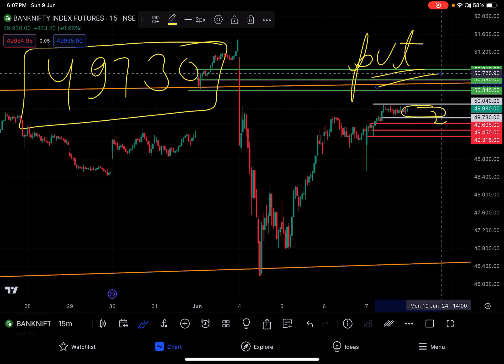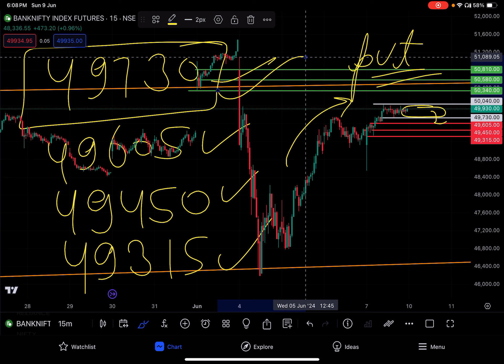BANKNIFTY PREDICTION For Tomorrow || Monday 10 June 2024 || legacy of charts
BankNifty prediction for monday
NIFTY PREDICTION And Bank Nifty Analysis For Monday | 10 June 2024 | Bank Nifty Tomorrow | legacy of charts

options trading
nifty fifty
nifty nifty
options stocks
option trading stocks
nifty prediction for tomorrow
banknifty
nifty analysis
nifty bees
nifty prediction
nifty tomorrow
nifty trading
technic analysis for options trading
today’s market analysis
price prediction
quant prediction
tesla stock prediction for tomorrow

Monday market predication
Monday stock market

option trading this week
stock to trade tomorrow
amc stock prediction tomorrow
stock market next week prediction
stock market youtube
trading stock options for beginners
intraday option trading strategy
best stock option trading strategies
stock market trading strategies
options trading for profit trader
stocks and options trading
buy bank nifty options
nifty vlogs
bank nifty options
today nifty 50 prediction for tomorrow
nifty 50 gap up or down
pre market report today
tomorrow stock market prediction
long term options trading strategies
zero to hero
zero the hero
zero hero
hero zero strategy
learn trading from zero
nifty trade levels
banknifty trade levels
Finnifty trade levels
today’s trade analysis
banknifty expiry day strategy
finnifty expiry day strategy
Chart reading
banknifty tomorrow
nifty forecast
banknifty forecast
banknifty outlook for tomorrow
banknifty outlook for next week
nifty outlook for Monday
nifty outlook for 10 June
banknifty outlook for Monday
banknifty outlook for 10 June
share market prediction for tomorrow
stocks prediction
technical analysis
nifty 50 tomorrow prediction
nifty tomorrow
stockmarket outlook
stockmarket tomorrow
finnifty outlook
finnifty prediction
finnifty tomorrow
finnifty tomorrow prediction
finnifty 10 June outlook
finnifty Monday outlook
finnifty Monday prediction
finnifty zerohero trade
banknifty zerohero trade
nifty zerohero trade
banking stocks
nifty stock
nifty charts technical analysis
banknifty charts technical analysis
nifty options for tomorrow analysis
finnifty options for tomorrow analysis
finnifty option chain analysis
finnifty chart pattern
finnifty chart
banknifty chart
nifty chart
finnifty chart technical analysis
banknifty premium chart
nifty premium chart
finnifty premium chart
nifty levels
banknifty levels
finnifty levels
zero loss option trade
nifty 50
swing trading the stock market
day trading and swing trading
finnifty expiry
banknifty expiry
nifty expiry
finnifty expiry trade
banknifty expiry trade
nifty expiry trade
banknifty expiry prediction
banknifty expiry outlook
technical chart pattern analysis
weekly option chain analysis
finnifty analysis
option trading chart pattern
complete chart pattern
today option trading prediction
bank nifty option trading chart analysis
swing trading
pre market trading strategy

live trading
intraday stocks
intraday trading
share market
short video
trading
trader
livestream
trading for beginners
investor
trading strategy
smart money concept
zero-hero trade
bank nifty tomorrow prediction
banknifty analysis
finnifty strategy